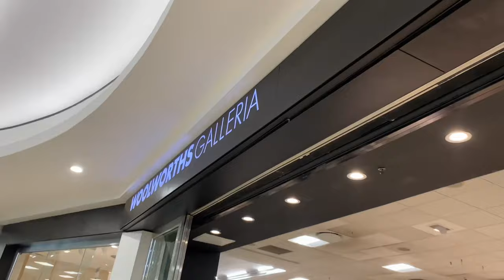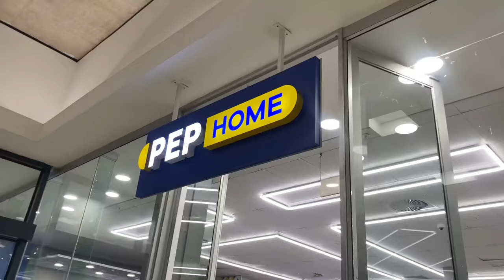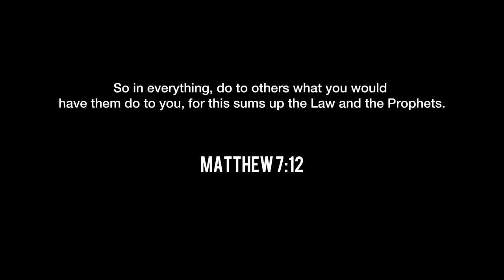cook with me| date night| tsa mabonza apron| grocery shopping and more 🌸